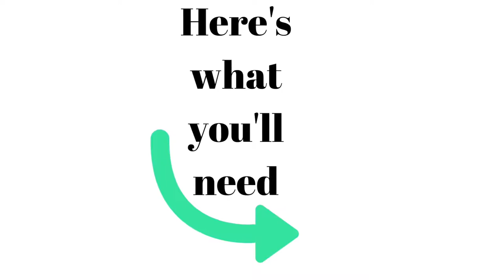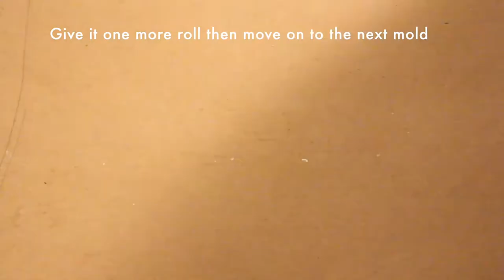DIY Baroque Frame|Dollar Tree Frame Hack #1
In this video I will be showing you how to make a Baroque Frame with a Dollar Tree Frame. This DIY is very affordable & under $10. You can customize it however you want, the possibilities are endless!